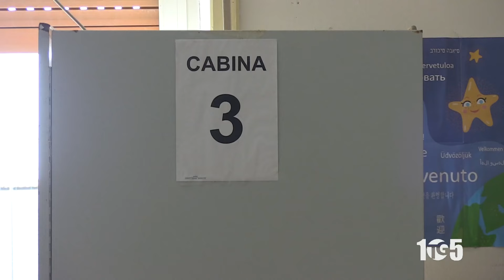Caselle in Pittari elezioni Nuzzo sindaco 10giu